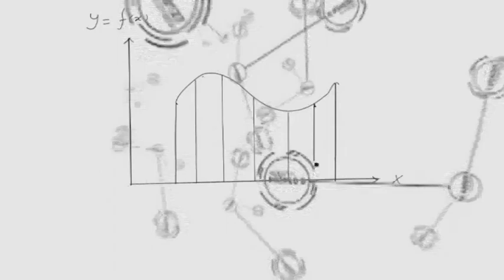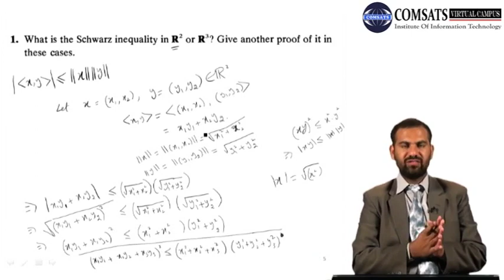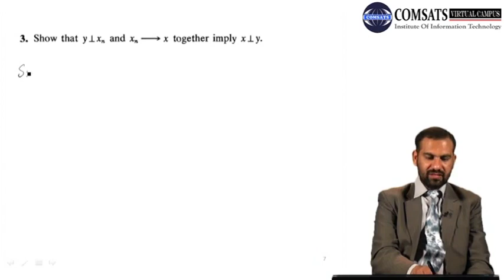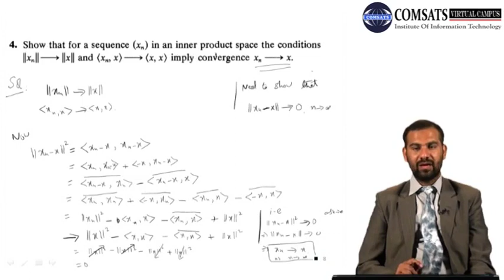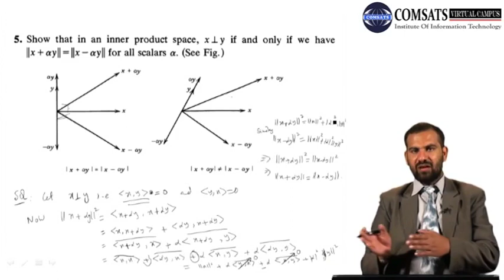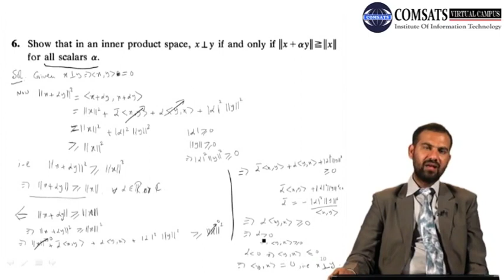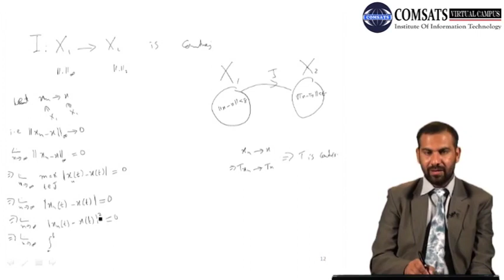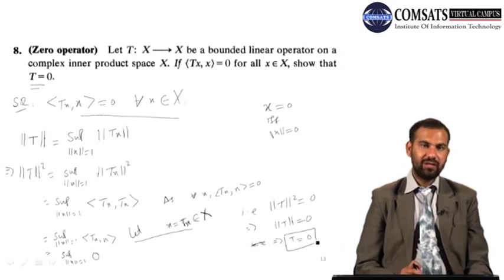|Problems in Inner Product SpacesFunctional Analysis in Hindi Urdu MTH327 LECTURE 23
You can take functional analysis book in  pdf in which you will learn functional analysis behaviour,functional analysis rudin,functional analysis in psychology,functional analysis books,functional analysis examples,functional analysis lecture notes,functional analysis notes,functional analysis textbook,functional analysis in behavior therapy, functional analysis engineering. For all lecture slides